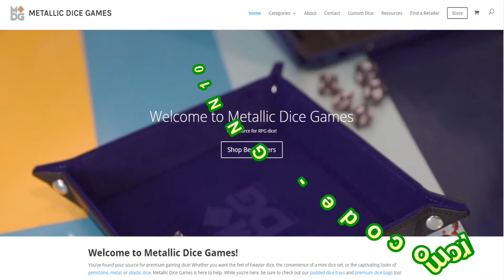Geek News Now Round Up - September 16, 2021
David Furr is back on the GNN Roundup with a tale from the Dark side and the latest from the tasty side of the world of Anime!

Your home for videos produced as part of the "Geek News Now" network.
You can find more of our content here!